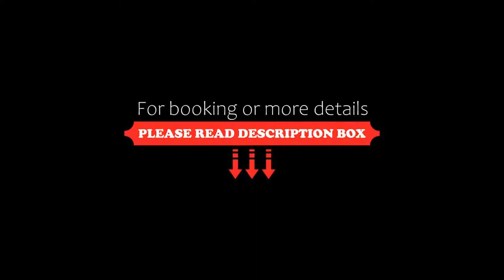Hotel Ilunion San Mamés, Bilbao, Spain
About Property:
You're eligible for a Genius discount at Hotel Ilunion San Mamés! To save at this property, all you have to do is sign in.
Located in Bilbao, 400 m from San Mamés Stadium, Hotel Ilunion San Mamés provides air-conditioned rooms and a shared lounge. Among the facilities of this property are a restaurant, a 24-hour front desk and room service, along with free WiFi throughout the property. The hotel features family rooms.
At the hotel, each room is equipped with a des...
Property Type: Hotel
Address: Calle Pérez Galdós, 56, 48013 Bilbao, Spain
Searching For
1. Hotel Ilunion San Mamés - Bilbao - Spain
2. Hotel Ilunion San Mamés - Bilbao - Spain Address
3. Hotel Ilunion San Mamés - Bilbao - Spain Rooms
4. Hotel Ilunion San Mamés - Bilbao - Spain Amenities
5. Hotel Ilunion San Mamés - Bilbao - Spain Offers and Deals
Audio Credit:
Track Title: Subway Dreams
Artist: Dan Henig